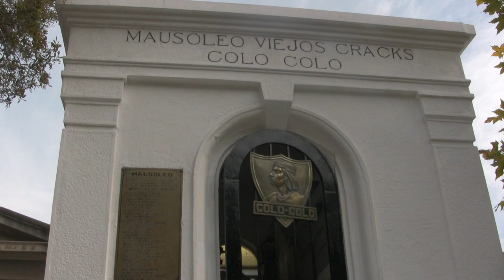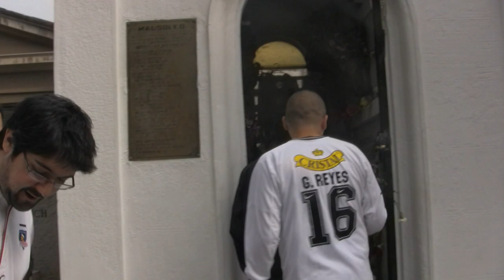TRAILER OFICIAL "EJEMPLO DE VALOR - EL LEGADO DE ARELLANO"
UN DOCUMENTAL DE RODRIGO A TORRES LEÓN DE LA BARRA